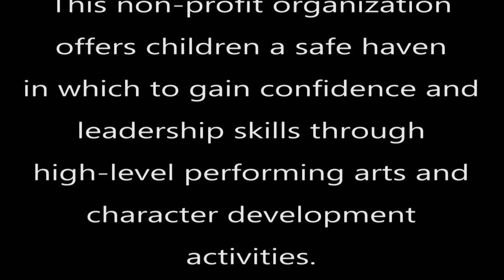Michael Baroody Curtain Speech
The inspiring words of NewArts founder, Dr. Michael Baroody